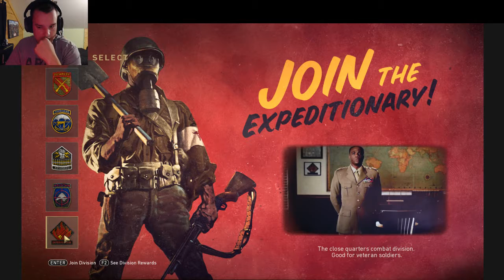Call of Duty WW2 Beta!!!